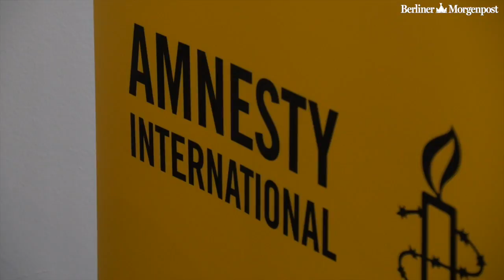Peter Steudtners Lebensgefährtin spricht über Haftbedingungen in der Türkei